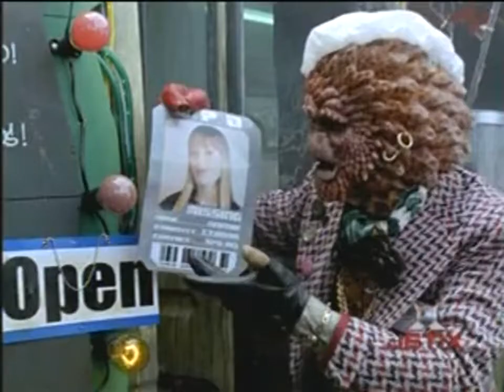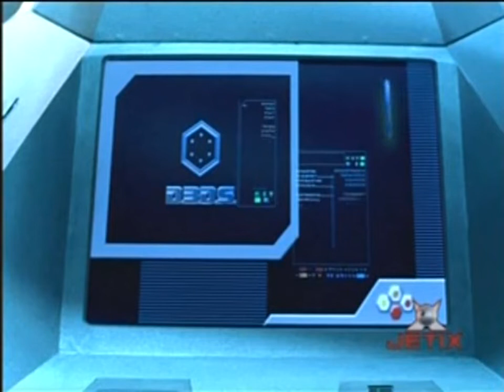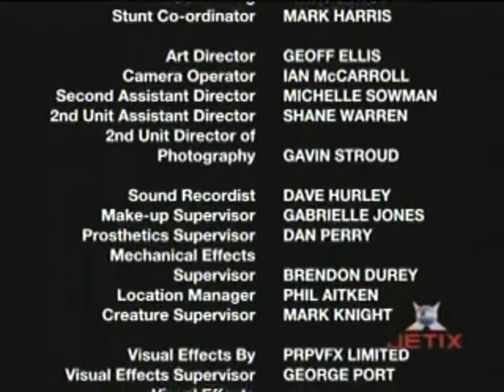15 – Ligado Parte 2